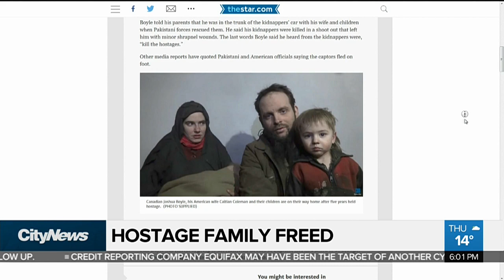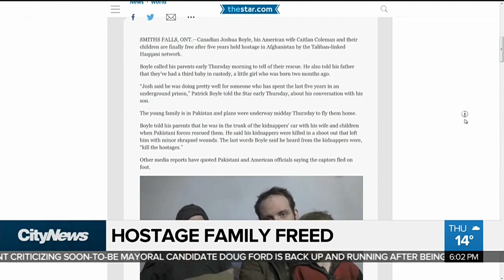Pakistan rescues Canadian man and family held by Taliban for last five years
Canadian Joshua Boyle, his wife Caitlan Coleman, and their children have been rescued after being held by the Taliban for the last five years. Avery Haines with why Boyle reportedly refused to get on a U.S. military plane after the deadly rescue.